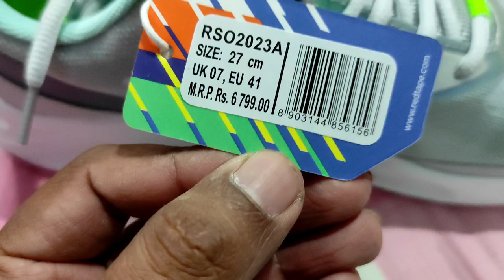Unboxing RED TAPE Sports Training & Gym Shoes For Men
RED TAPE Sports Training & Gym Shoes For Men

This video is only information related.

Product links:- Take a look at this RED TAPE Sports Training & Gym Shoes For Men on Flipkart

properly Credit!

Flipkart:-
REDTAPE ATHLEISURE SPORTS SHOES. The EVA & TPU sole delivers responsive cushioning and the lightweight SHAJIA & PU upper offers elevated comfort from the first step to the last. This shoe is made with high-performance recycled materials.
Take a look at this RED TAPE Sports
new shoes
new shoes lyrics
paolo nutini new shoes
new shoes official video
new shoes video
i love my new shoes
shorts
white shoes
when you wear new shoes
buying shoes
nu shooz
light up shoes
favorite shoes
favourite shoes
light up shoes
favorite shoes
favourite shoes
summer shoes 2023
stepping on shoes
new shoes (musical recording)
break them in shoes
learn shapes
best short
best shorts
short
white shoes yellow stain remover
youtube shorts
redtape shoes
shoes
red tape shoes
best budget shoes
redtape shoes review
red tape shoes reviews
shoes for men
redtape shoes haul
top shoes 2022
redtape casual shoes
red tape shoes for men
red tape shoes review
top 5 shoes
top shoes for men
red tape air plus shoes
adidas shoes
casual shoes
walking shoes
running shoes
shoes unboxing